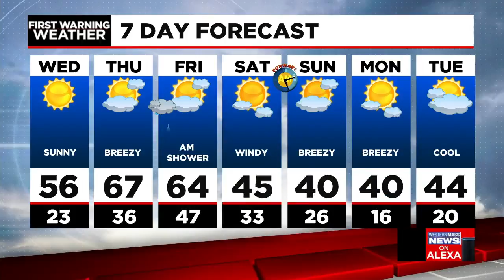Janna's Tuesday night forecast